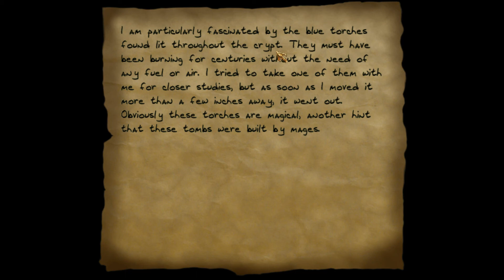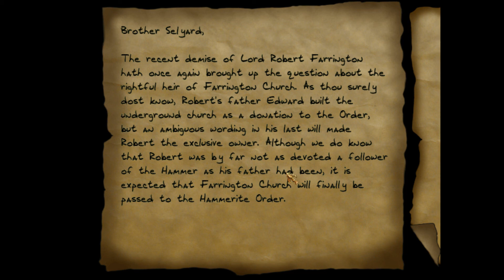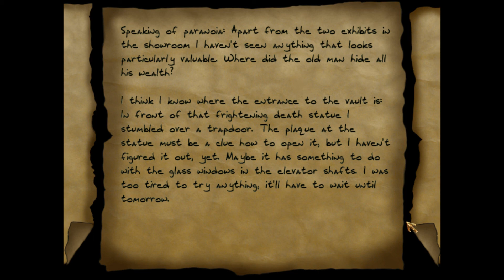Ominous Bequest (Thief 2 FM) – 2: The Barred Door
Well, that sure is ominous! Wonder what that's all about...